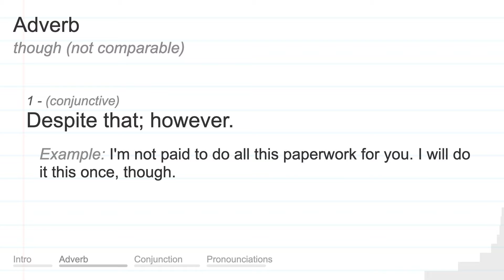THOUGH meaning, definition & pronunciation | What is THOUGH? | How to say THOUGH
What is THOUGH?
What does THOUGH mean?
How do you say THOUGH?
How to pronounce THOUGH?

THOUGH meaning - THOUGH pronunciation - THOUGH definition - THOUGH explanation